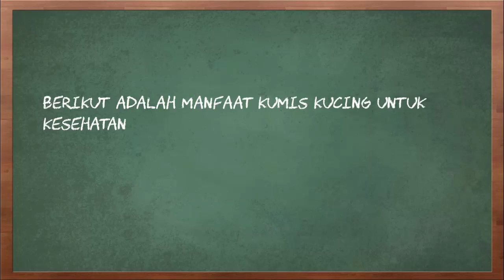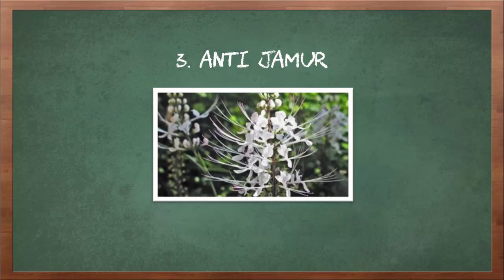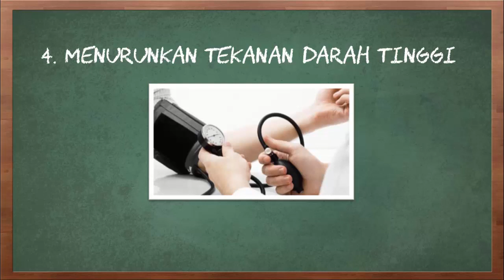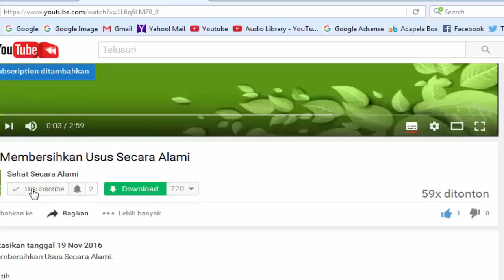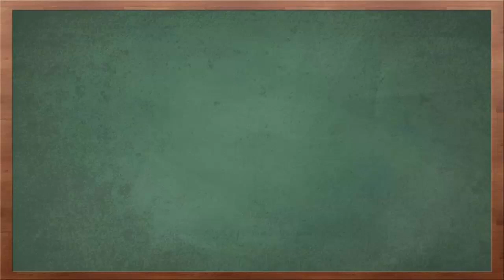Manfaat Kumis Kucing untuk Kesehatan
Video kali ini tentang manfaat kumis kucing untuk kesehatan.

Mungkin sudah tidak asing dengan tanaman kumis kucing, namun ada juga yang masih bingung apa itu tanaman kumis kucing, apalagi khasiat dari kumis kucing.Manfaat kumis kucing untuk mengobati berbagai penyakit menjadikan tanaman ini banyak dibudidayakan sebagai obat-obatan herbal alami. Tanaman kumis kucing tumbuh subur di Indonesia hingga daratan Tiongkok dan beberapa wilayah di Australia. Lalu apa saja manfaat kumis kucing untuk kesehatan ?

Berikut adalah manfaat kumis kucing untuk kesehatan.